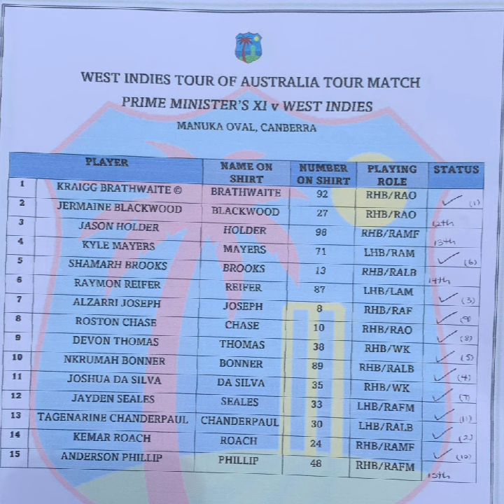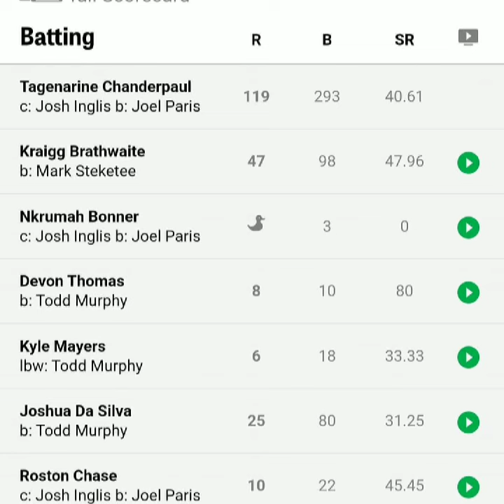young chanderpaul interview after is magnificent 100 against Australia 11